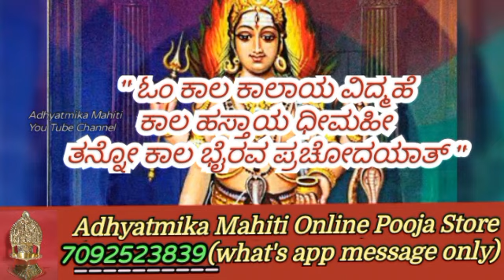ಅಷ್ಟಮಿ ದಿನ ಭೈರವರಿಗೆ ಮೆಣಸು ದೀಪ ಹಚ್ಚಿ, ನಿಮ್ಮ ಎಲ್ಲಾ ಕಷ್ಟಗಳು ದೂರವಾಗುತ್ತವೆ